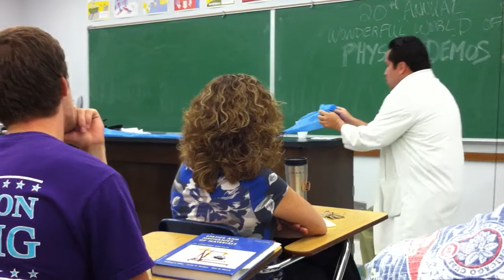Windbag (Hector)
Hector demonstrates an application of Bernoulli's principle.

Filmed by Marc Pearson.